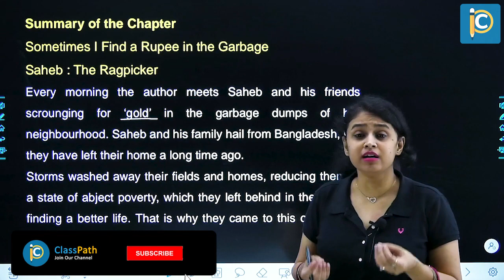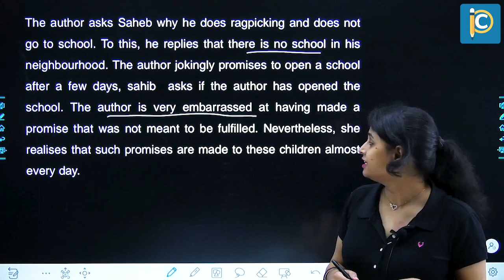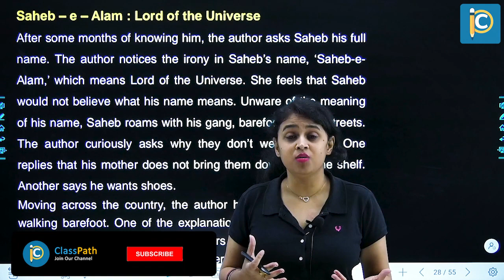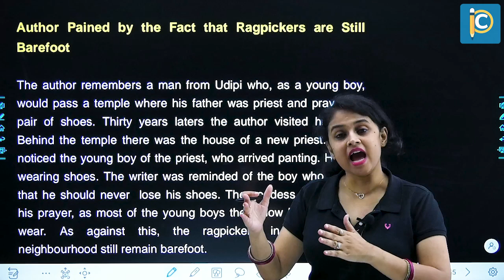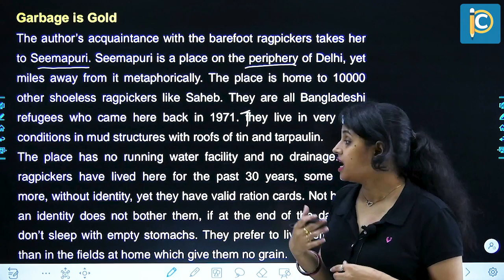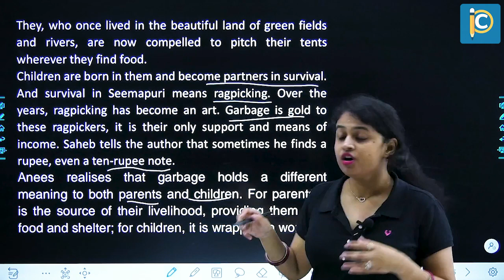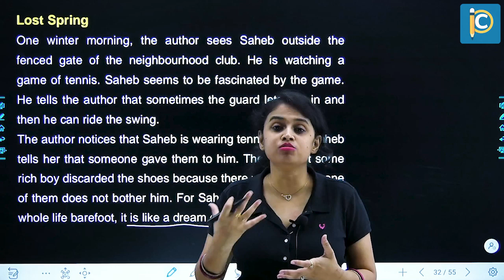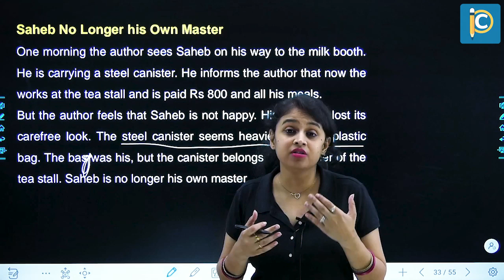Summary of Story-1 | Lost Spring | Flamingo Book | English Class 12| CBSE | Richa Ma'am